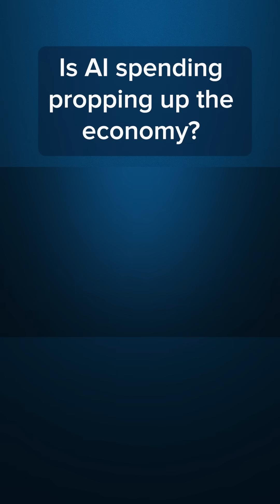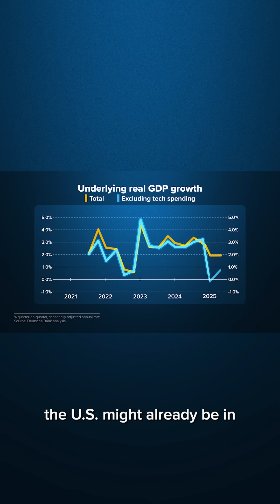Is AI spending propping up the economy?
A surge in artificial intelligence infrastructure spending is lifting GDP and driving market optimism, but some experts warn the boom could be concealing underlying economic weakness.